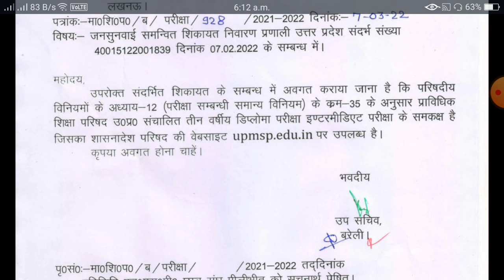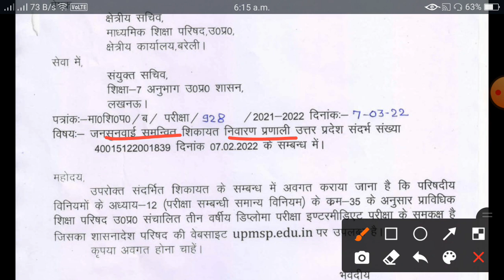डिप्लोमा इंटरमीडिएट के समकक्ष | Eqivalent to Intermediate | UPBTE Latest News | Rules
Re evaluation Result / Re check /Scrutiny/BTEUP Latest Update/9 November22 @Amplitude Studies 2.0